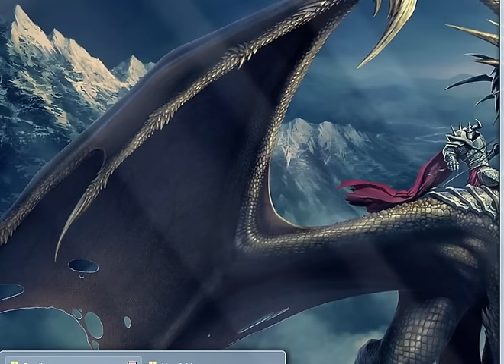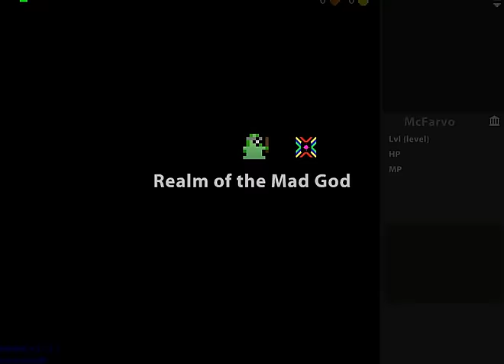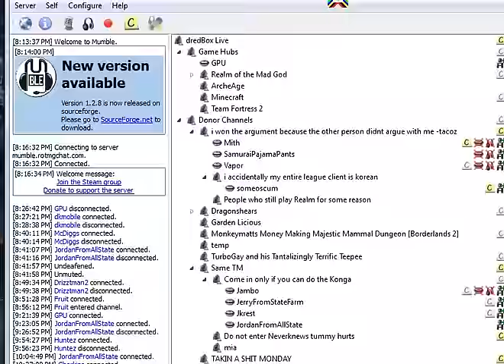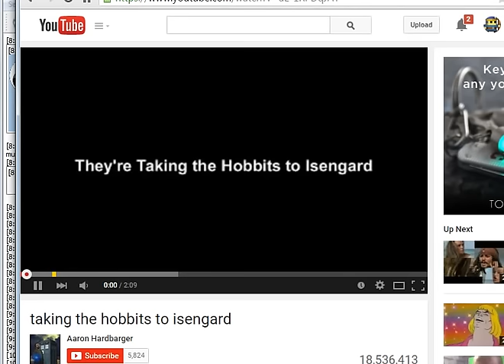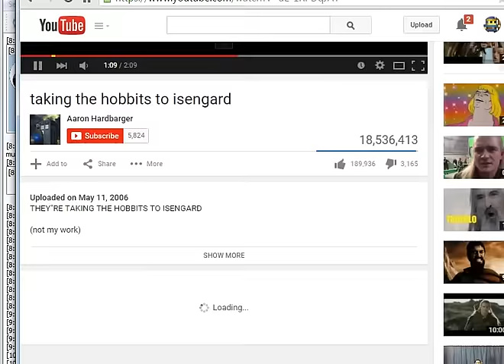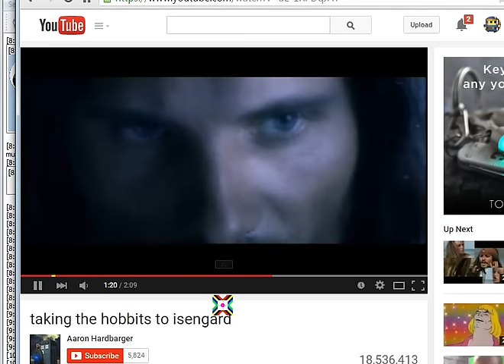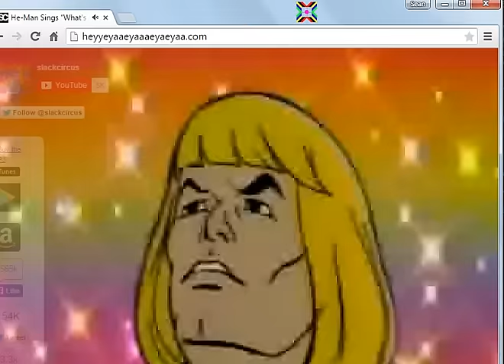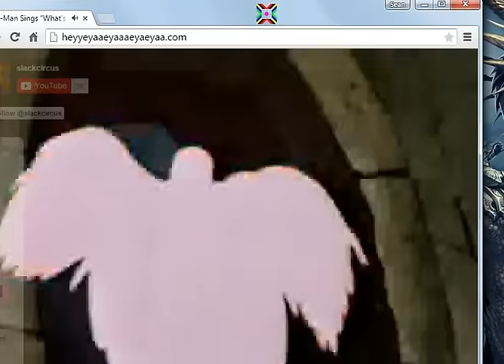[RotMG] RRR w/ McFarvo & Arabfruit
Date:  6/6/15 (mm/dd/yyyy)
Time: 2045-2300 (GMT -0400 aka EST)
Server: USE3
Special Guest: Arabfruit

I'm going to try to announce my scheduled playtime & server in a short video (or just the video description), then we can play together if you show up. I'll do whatever comes my way for as long as I can (unless otherwise planned/stated). I'll record it all and post that right after I have to log off. I want to do this daily, but there may be days I am too busy.

~Peace